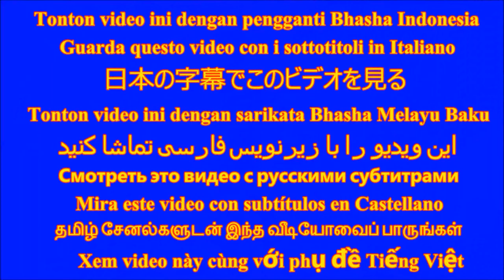Egg:World’s Cheapest Organic Fertilizer For Gardening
Egg is world’s cheapest nutritional food.In this video you are going to know;how to use egg as a organic fertilizer in container and pot gardening